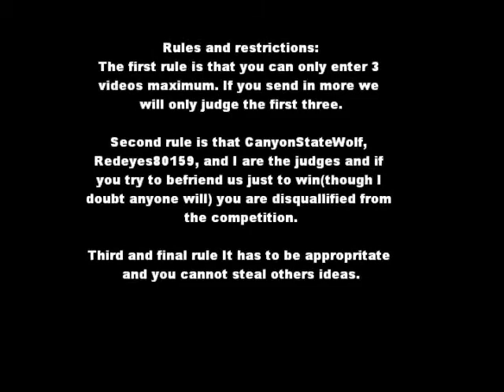Pokemon MMV/WMV/tribute/shippings contest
plz enter and enjoy:)